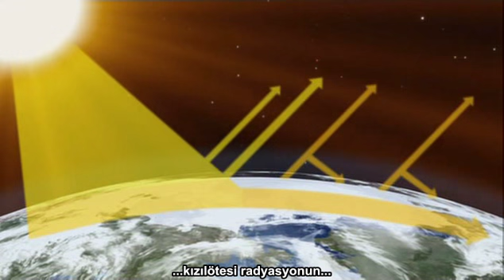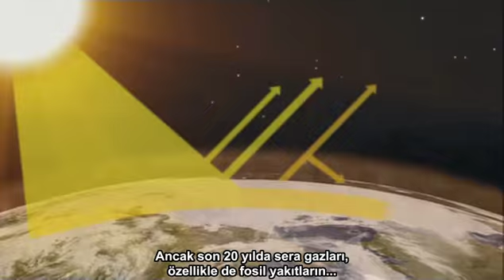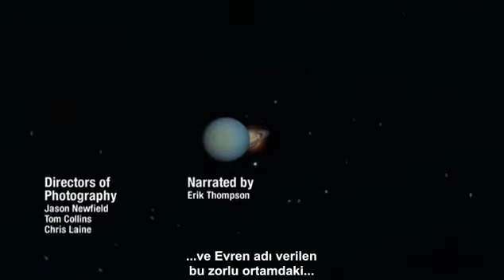Uzay Gemisi Dünya BL05 Son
H.C. The Universe - 06.Spaceship Earth Bölüm 05